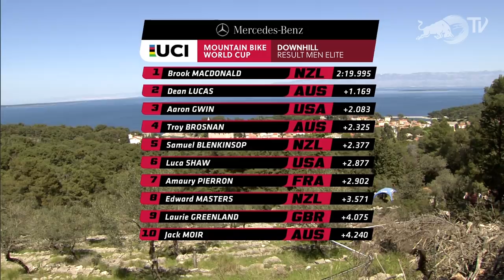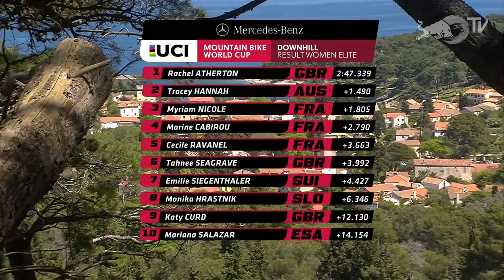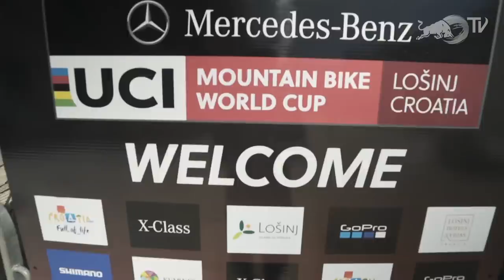UCI MTB 2018: World Cup Chatter with Rob Warner, Greg Minaar and Myriam Nicole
►Ask away! Rob Warner is here with Greg Minaar, Myriam Nicole and more to answer your questions about the 2018 season of Downhill MTB in the UCI Mountain Bike World Cup.